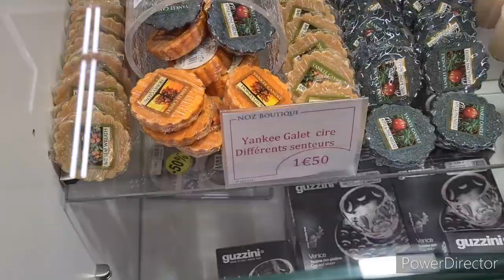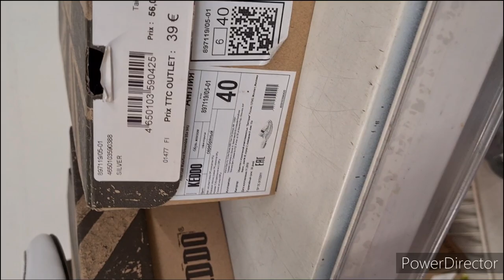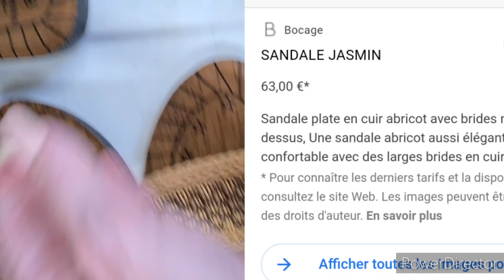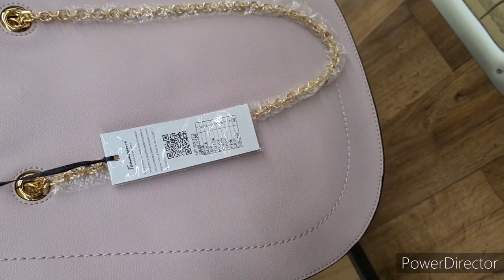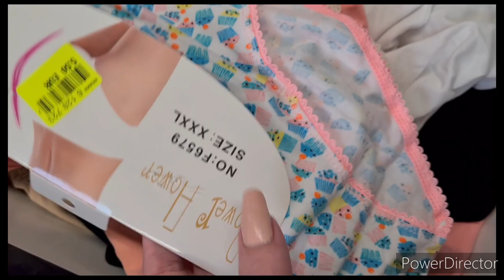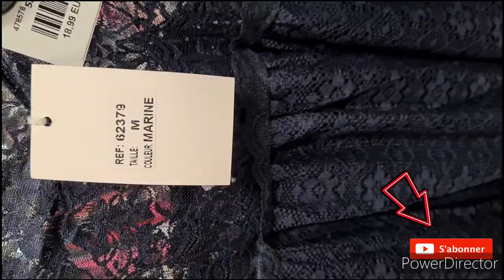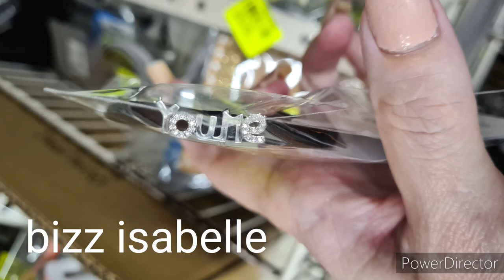NOZ ARRIVAGE CHAUSSURES SACS VETEMENTS 25/08/2020#noz#nouveauté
namasté on se retrouve pour des arrivages
noz#noz#femme
mode
chaussures
sacs
accessoires
bon plan yankee candle
bon visionnage
adresse pro pour collaboration et présenter vos sites et articles
passageredutemps2@orange fr